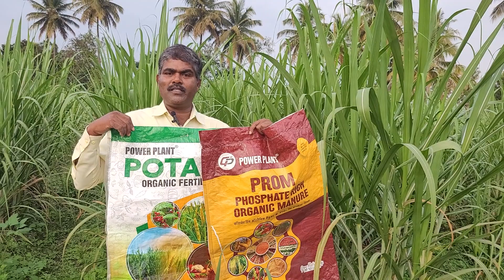POWER PLANT [PROM AND POTASH] BEST results FOR ALL CROPS , best quality products, Ph 9148566619